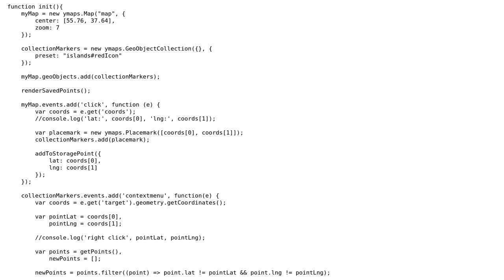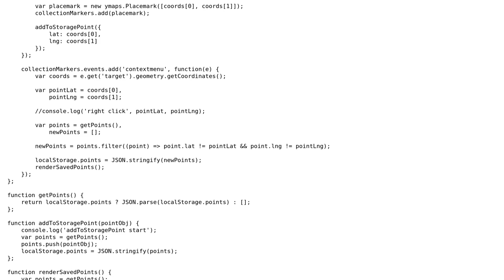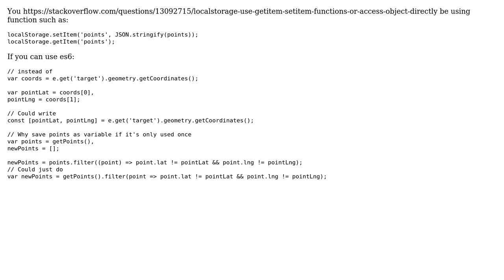yandex-maps service for save places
With thanks & praise to God, and with thanks to the many people who have made this project possible! You are responsible for your own actions.